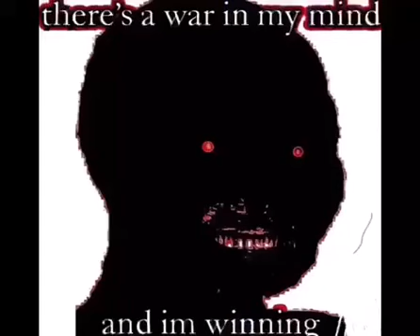"what do you do when you aren't making videos?"